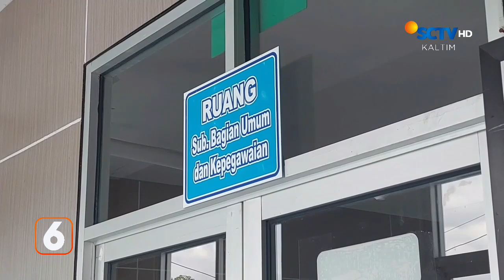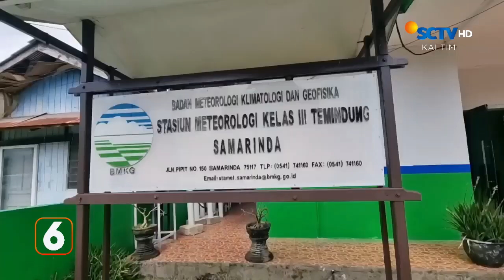Kemacetan di Jembatan Baru | Liputan 6 Kaltim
Liputan 6 Kaltim, 19 Juli 2023 Part 2